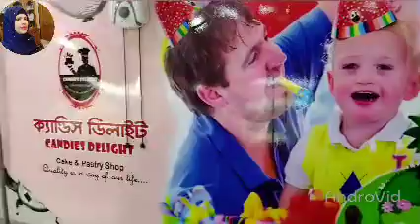Nipa Bangla Vlog 🥞🥞আজকে আমাদের এক রিলেটিভের বার্থডে ছিল রেস্টুরেন্টে